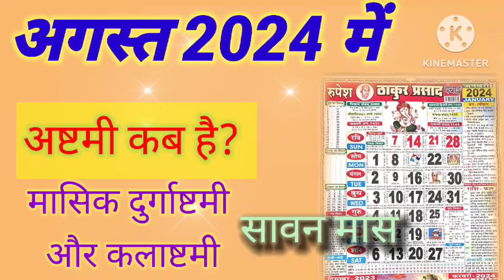Ashtami kab hai | august 2024 mein durga ashtami kab hai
Ashtami kab hai | April 2024 mein durga ashtami kab hai | April 2024 mein ashtami kab hai
ashtami kab hai 16 ya 3 मार्च 2024 दुर्गा अष्टमी अगस्त 2024 में दुर्गा अष्टमी कब है दुर्गा अष्टमी कब है अगस्त अगस्त में अगस्त 2024 में मासिक दुर्गाष्टमी कब है मासिक दुर्गाष्टमी अगस्त 2024 में कब है अगस्त 2024 में अष्टमी कब है अष्टमी कब है अगस्त 2024 में अगस्त में अष्टमी कब है अष्टमी किस दिन है अष्टमी कौन सी तारीख को है अष्टमी कब है
अष्टमी कब है | अगस्त 2024 में दुर्गा अष्टमी कब है | अप्रैल 2024 में अष्टमी कब है दुर्गाष्टमी अष्टमी दुर्गाष्टमी2024 अष्टमी कब है | अगस्त 2024 में दुर्गा अष्टमी कब है | अगस्त 2024 में अष्टमी कब है। अगस्त 2024 में दुर्गा अष्टमी कब है अप्रैल में दुर्गा अष्टमी कब है अगस्त 2024 मे h2024 दुर्गा अष्टमी दुमार्चर्गा अष्टमी अप्रैल 2024 जनवरी 2024 में अष्टमी कब है जनवरी में अष्टमी कब है अप्रैल में अगस्त 2024 अष्टमी अष्टमी तिथि अगस्त अष्टमी किस दिन है अष्टमी की तारीख 2024 मासिक दुर्गा अष्टमी अगस्त 2024 जनवरी 2024 में मासिक दुर्गा अष्टमी कब है मासिक दुर्गा अष्टमी कब है अगस्त अगस्त 2024 दुर्गा अष्टमी तिथि दुर्गा अष्टमी तिथि 2024 कालाष्टमी अगस्त 2024 मार्च 2024 कालाष्टमी अगस्त 2024 में कालाष्टमी कब है अगस्त में कालाष्टमी कब है कालाष्टमी अगस्त में कब है आर्थर कब है आर्थर कब है आठम कब है आठम कब है आठवां कब है आठम कब है अतहर कब है 2024 में आर्थर कब है अगस्त में फरवरी 2024 में आर्थर कब है अगस्त 2024 में आथे कब है 16 अप्रैल 16 अप्रैल अप्रैल 2024 दुर्गा अष्टमी अप्रैल 2024 में दुर्गा अष्टमी कब है अप्रैल 2024 में मासिक दुर्गाष्टमी कब है अगस्त 2024 में मासिक दुर्गाष्टमी कब है सावन अगस्त 2024 में अष्टमी कब है अगस्त 2024 में अष्टमी कब है सावन 2024 में अष्टमी कब है अगस्त 2024 में अष्टमी कब है अष्टमी किस दिन है अष्टमी कौन सी तिथि है अष्टमी कब ह